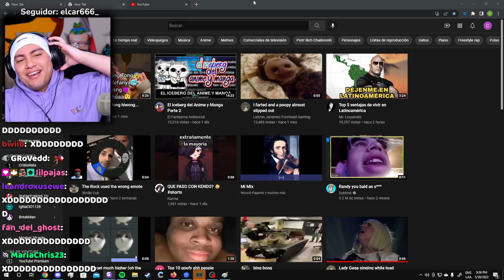Niño tu que quieres? QUE SE VAYAN LOS PERUANOS 🙏😔